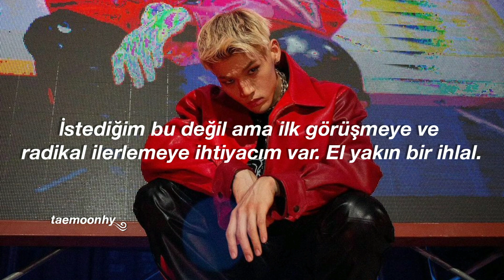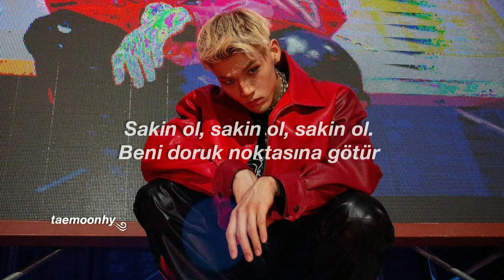BM - Body Movin (Türkçe Çeviri)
Sözler ve yine fesat ben iş basındayız ndjsnxnsns